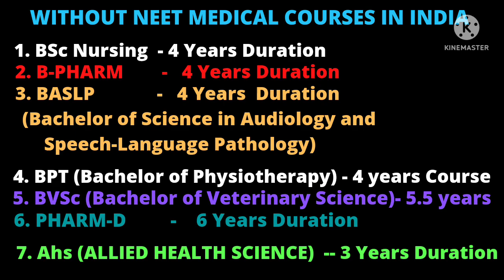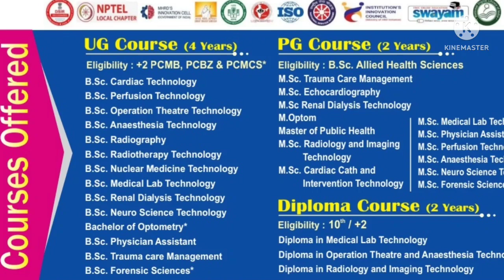MEDICAL COURSES AFTER 12TH WITHOUT NEET | PARAMEDICAL COURSES DETAILS IN TAMIL | BEST AHS COURSES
Without neet medical courses | MEDICAL COURSE DETAILS IN TAMIL